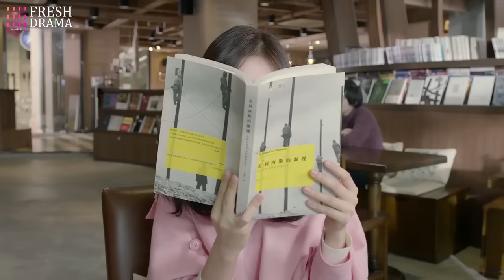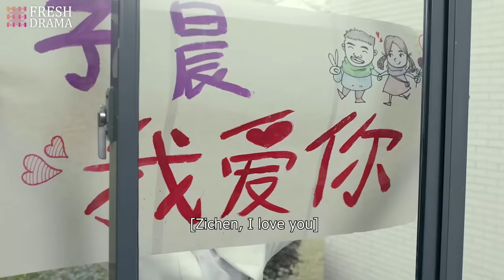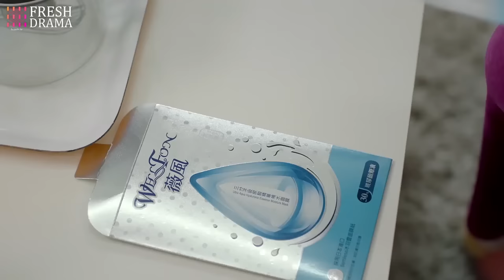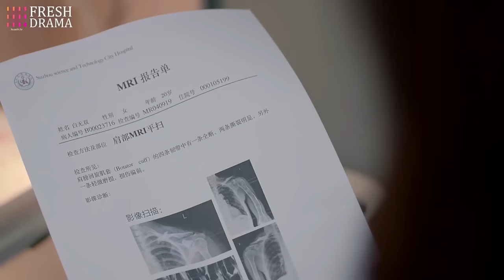【Multi-sub】Hit By Cupid's Sword EP23 | Jiang Jinfu, Chen Yanqian, Hu Yuwei | CDrama Base